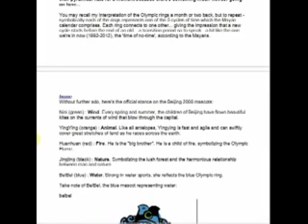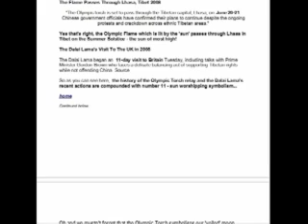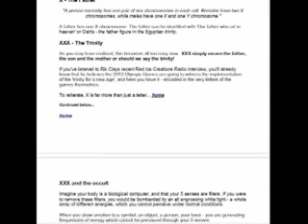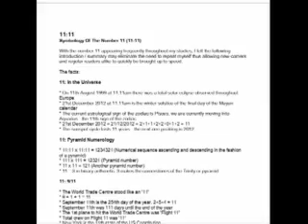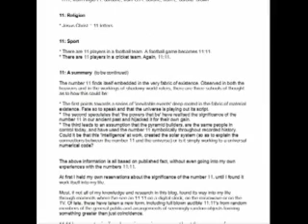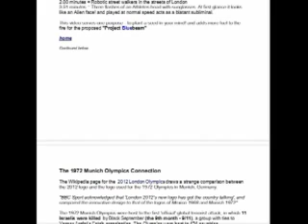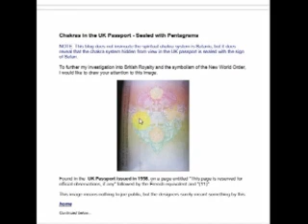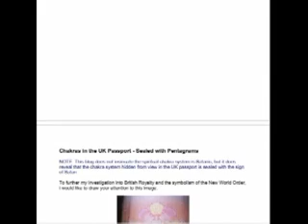14 of 14 The Religion of the New World Order and the 2012 Olympics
In a prophecy written in 1560, a Mayan high priest wrote:

"There 'the masters of our souls' arrived... there the counties were distributed to their chiefs. There we began to learn the holy faith. There water began to enter our heads. There were laid the foundations of the high church. The palace of God, the virtuous open house of God. There the principle of the seven sacraments was founded."

Simply replace sacraments with chakras.

And this is where I propose that the religion of the New World Order, is indeed that of spirituality, but spirituality based on a power pyramid of oppression, based on the ascendancy of a 'false messiah' who is going to be declared the 'Son of God', the 'Return of the King'!

The NWO's standard mode of operation is 'problem-reaction-solution': Fear equals control.

'NASA's declassified Project Blue Beam proves that the Elite maintain highly developed plans to fabricate an alien invasion event for the end game of global control.  "In principle, it will make use of the skies as a movie screen (on the sodium layer at about 60 miles) as space-based laser-generating satellites project simultaneous images to the four corners of the planet in every language and dialect according to the region. It deals with the religious aspect of the new world order and is deception and seduction on a massive scale." ( Source)  Advanced holographic technology now makes such a "movie" entirely plausible.  In fact, it already has been researched by the U.S. Air Force to use in war, as was reported 11 years ago in The Washington Post.

The general public will likely be terrified and unite behind our leaders' manufactured storyline to confront and protect us from the aliens.  Therein lies the motivation for the Globalists to engineer such an event. Simply by being aware that such a plan has been thought up by the controllers will make us less susceptible to potential fear tactics and propaganda should such an event occur'

When Seeing and Hearing Isn't Believing

...'The Gulf War hologram story might be dismissed were it not the case that washingtonpost.com has learned that a super secret program was established in 1994 to pursue the very technology for PSYOPS application. The "Holographic Projector" is described in a classified Air Force document as a system to "project information power from space ... for special operations deception missions." '

Is Project Blue beam the Grand Deception?

...'Basically, Project Bluebeam is designed to usher in the New World Order with a one world government, a one world army, a one world religion, a cashless society and micro-chipped populations controlled by a central computer. The elite of the world would not be subject to this fascist control system but would run it and enjoy its spoils.

In order to accomplish this, and like with other massive operations to instil public fear such as the so-called war on terror and the weapons of mass destruction, as well as 9/11, something must be created to terrify the people and the media is then used as the perfect tool to brodcast the official version to them. This is using the "Problem-Reaction-Solution" formula, as David Icke would call it. Create the fake alien invasion, wait for the public to be scared and then offer the answer - a one world government and army.'

Under Project Bluebeam, according to the Washington Post the technology exists.  Researchers including Rik Clay have discovered that the criminal element that would have the political motives and financial resources to execute the plan exist.  The historical and pervasive diabolical signs regarding the occult corporate logos and symbols on churches, synagogues and temples exist.  So why do we continue to debunk the likelyhood of the event happening?  Watch and distribute the video: